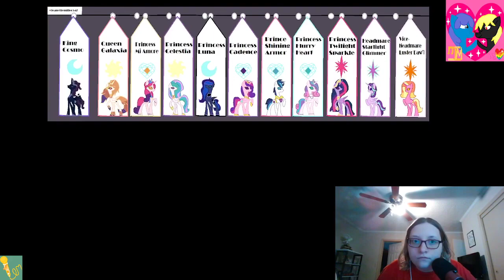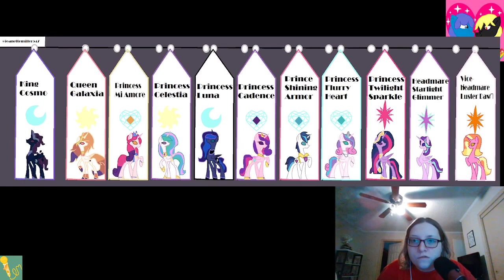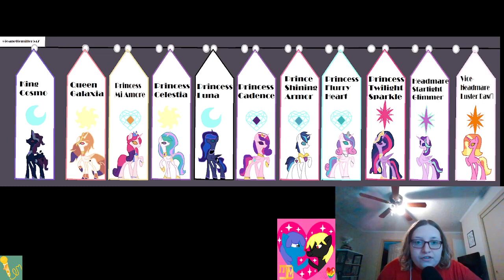Art Bytes | An MS Paint Showcase (Vol 3)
A Art Video of a MS Paint showcase

~Additional Details~
I credited the base users in the video itself

The art shown in this, and on multiple videos, are made by Fizzy Flare +